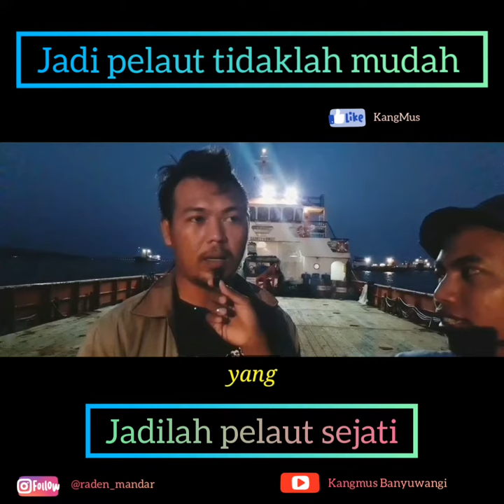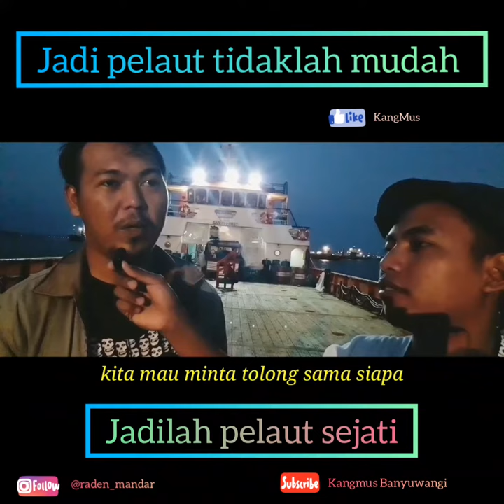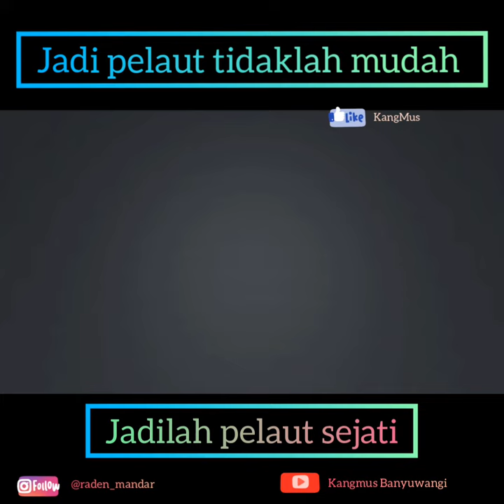Part 69 MENJADI PELAUT TIDAK LAH MUDAH - STORY - PELAUT SEJATI - CERITA PELAUT - VLOG LAUT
➡Kangmus Banyuwangi